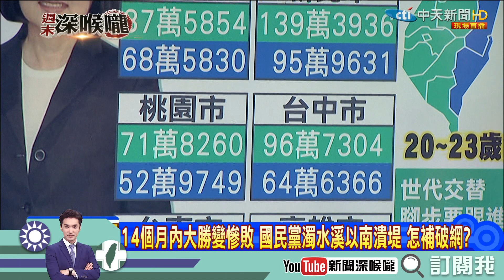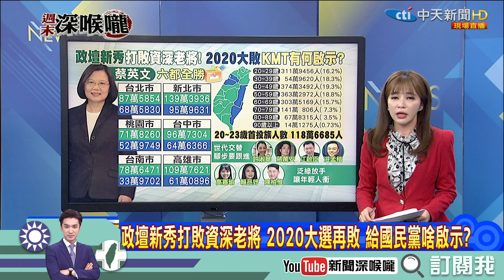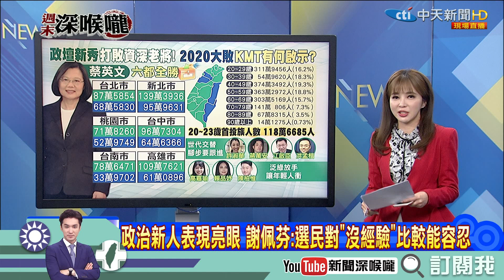《新聞深喉嚨》精彩片段 政壇新秀打敗資深老將 黃敬平：害怕共產黨跟討厭國民黨發酵